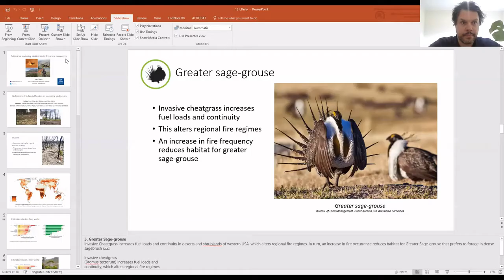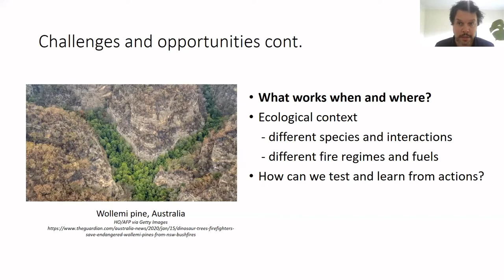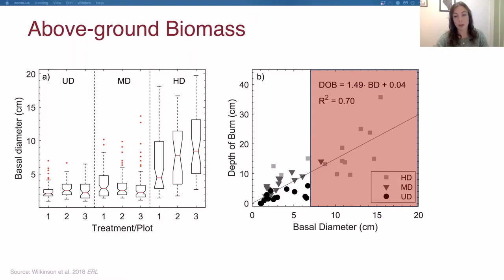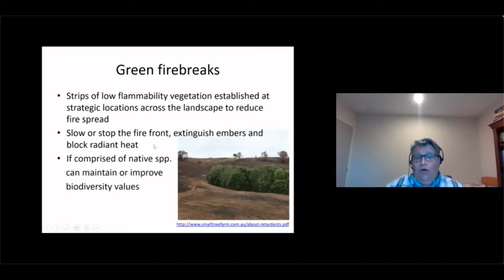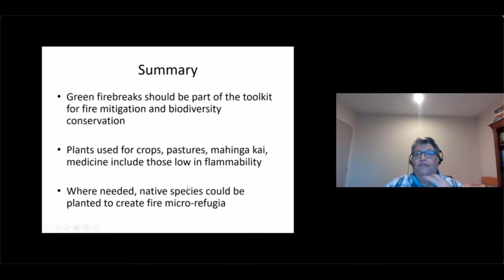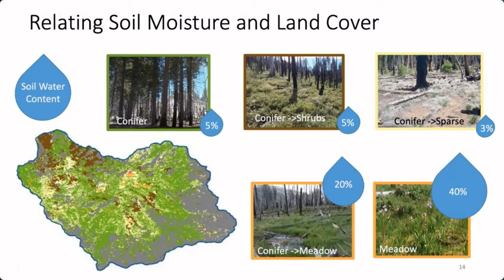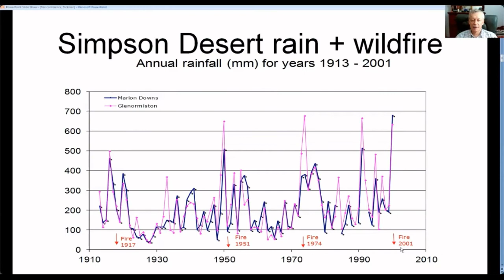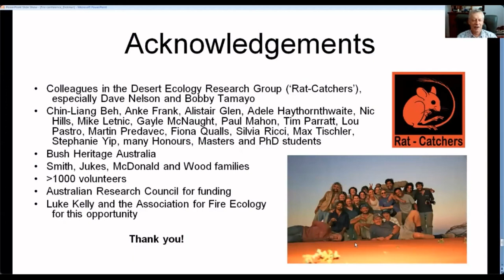Actions for Sustaining Biodiversity in Fire-prone Ecosystems 1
Chapters
00:00:00 Luke Kelly
00:19:35 Sophie Wilkinson
00:40:43 Tim Curran
00:59:30 Gabrielle Boisrame
01:21:09 Chris R. Dickman

Special Session presented on 11/30/21 at the 9th International Fire Ecology and Management Congress

List of Presentations
Actions for sustaining biodiversity in fire-prone ecosystems
Special Session Organizer/Moderator: Luke Kelly

Actions for sustaining biodiversity in fire-prone ecosystems, Luke Kelly

Wetlands: Tipping from fire refugia to fire wicks, Sophie Wilkinson

Nature-based solutions for fire suppression: green firebreaks, low-flammability foods and planting fire micro-refugia, Tim Curran

Restoring wildfire increases landcover heterogeneity in a Sierra Nevada watershed, Gabrielle Boisrame

Sustaining biodiversity post-fire: building safe houses for biota in the ashes, Chris R. Dickman